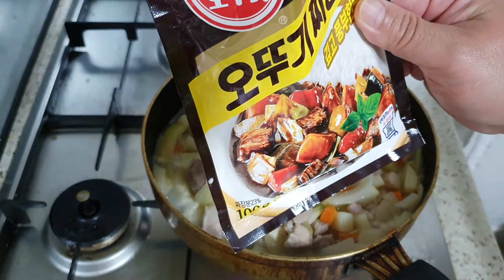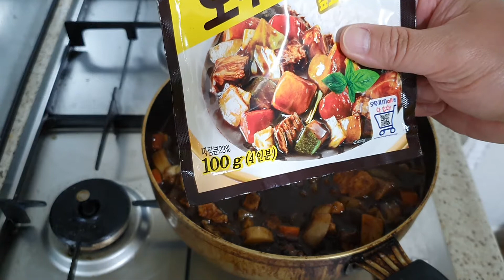고기듬뿍,채소듬~뿍 / 아재만의 짜장만들기 ^^*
집에서  걍 혼자서   만들어 봤습니다
대충.. 만들었는데  나름  맛있더군요  ㅎㅎ...